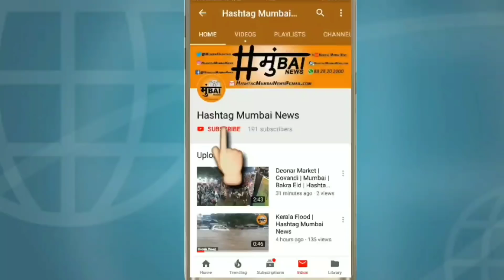Waris Pathan In Controversy After Chanting Ganpanti Bappa Moriya | AIMIM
*AIMIM MLA Waris Pathan Aaye Controversy Mein*

☝🏻 *Ganpati Bappa Moriya Bolne Pe Huwa Social Media Pe Vivad*

☝🏻 *Wahi Warish Pathan Kal Muharram K Julus Me Bhi Nazar Aaye Aur Aj Apne Constituency Me Ganpanti Pandal Me Bhi Nazar Aaye*

🎙 *Jab MLA Waris Pathan Se Is Baare Me Mumbai News Ne Bat Karne K Liye Contact Kiya To Phone Not Reachable Aya*

Hashtag Mumbai News